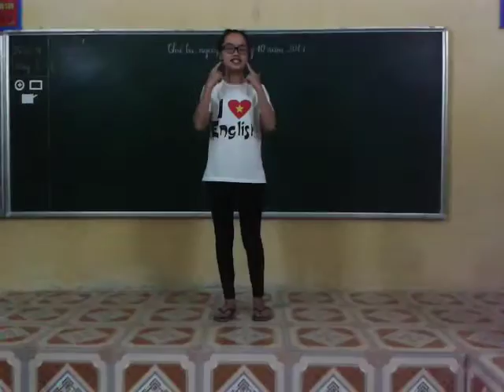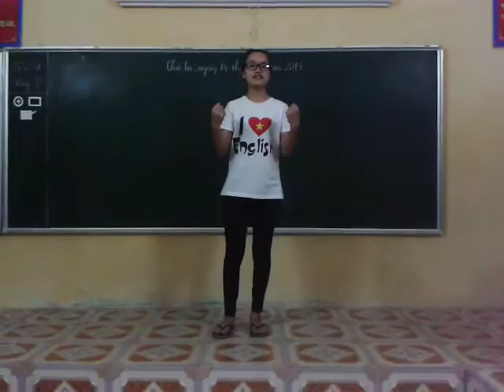Thực hành nói tiếng anh tại lớp - Tiếng Anh Hưng Yên-01689.958.081